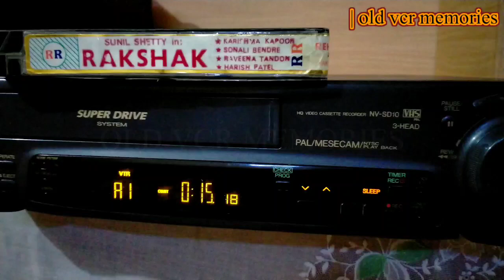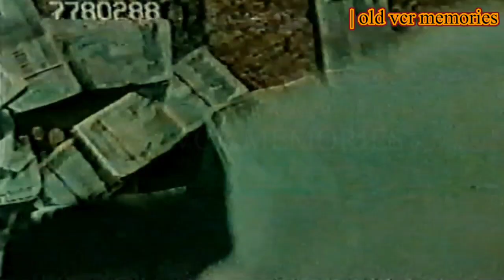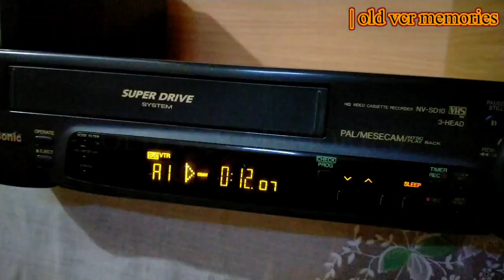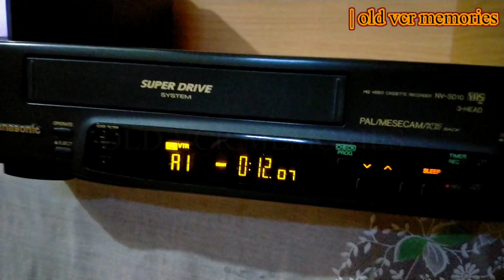Rakshak old 1996 Bollywood movie short Scene in vcr player |old vcr memories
Bollywood old 1996 Best Hindi movie"Rakshak"Short Scene in vcr player this movie is best actors , Sunil Shetty, Karishma Kapoor sunilshetty Rakshak oldvcrmemories 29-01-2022